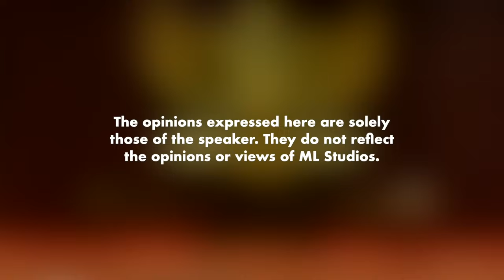Kenapa Parlimen Indonesia Tak Bergaduh Macam Malaysia?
Nah pensyarah di Jakarta tolong terangkan.